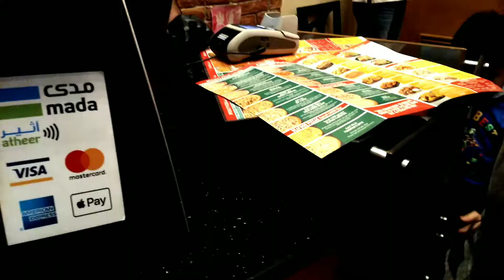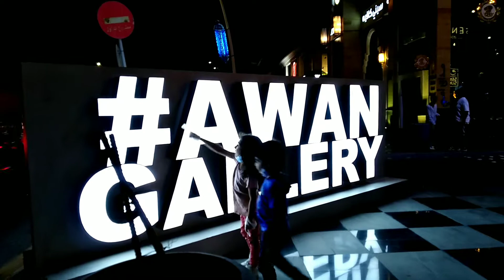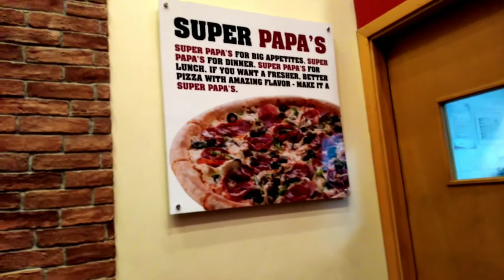CHEESY PAPA JOHNS PIZZA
I ATE WONDERFUL PIZZA WITH MY LITTLE BROTHER , IT WAS SO YUMMY.